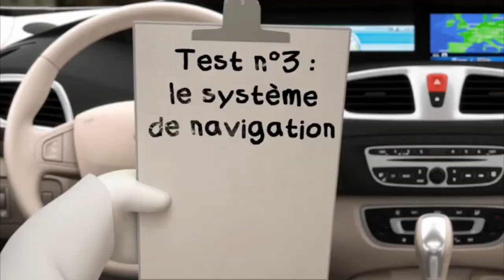THE V E G FILE OF X (Veg Download)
Internet:
My iPad
My Phone
My Computer

Software Used:
MegaPhoto
Videoleap
Picsart
CapCut

1.No putting age restrictions
3.No removing videos
4.No community guidelines
5.No spambots allowed